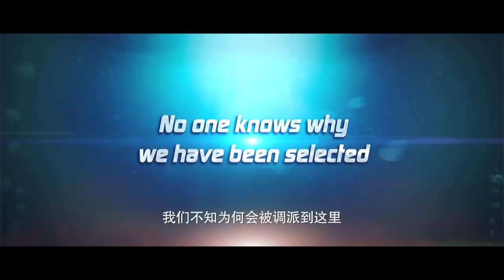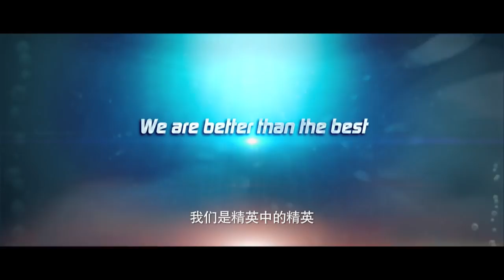Bangkok ASEAN Film Festival 2017 - Ah Boys To Men 3 Frogmen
Genre: Comedy
Director: Jack Neo
Cast: Joshua Tan, Maxi Lim, Tosh Zhang, Wang Wei Liang, Wesley Wong, Justin Dominic Mission, Charlie Goh, Bao Shang Ze, Jaspers Lai, Irene Ang, Richard Low, Wang Lei, Aileen Tan, Chen Tian Wen, Yip Limei
RunTime: 2 hrs 30 mins
Rating: PG13 (Some Coarse Language & Violence)
Released By: mm2 Entertainment and Golden Village Pictures

Opening Day: 19 February 2015

Synopsis: Ah Boys to Men 3: Frogmen brings Singapore’s favourite recruits back to the days before enlistment in ABTM. Instead of reporting to Pualu Tekong, the Ah Boys are posted to the Naval Diving Unit (NDU). Returning to active duty are familiar characters ? Ken Chow (Joshua Tan), the spoilt, rich kid, who tries to 'keng' his way out of NS. Aloysius Jin AKA Wayang King (Maxi Lim), whose over-enthusiasm creates more problems for his cabin mates. Lobang (Wang Weiliang), the street-smart wheeler dealer, out to make a quick buck off his cabin mates. Joining them is new face Hei Long AKA The Black Dragon (Wesley Wong), an aggressive gang leader, who prefers to talk with his fists instead of his mouth. Together, these ragtag band of misfits must somehow survive 40 weeks of training in hell. Do they have what it takes to become one of Singapore’s most fearsome military units ? the frogmen?

Ah Boys to Men 3: Frogmen นำเอาตัวละครจากหนังฮิต Ah Boys to Men กลับมาอีกครั้ง ในภาคใหม่ ที่ย้อนเวลาไปก่อนหน้าที่พวกเขาจะกลายมาเป็นทหารเกณฑ์เพื่อเริ่มต้นเรื่องใหม่อีกครั้ง แทนที่พวกเขาจะถูกส่งไปประจำการที่ปัวลา เตกง เหมือนอย่างในภาคแรก หนุ่มๆ อาบอยส์ ต้องถูกส่งไปประจำการในหน่วยประดาน้ำ (NDU) โดยตัวละครจากภาคก่อนที่กลับมา ได้แก่เคนโจว (โจชัว) ลูกคุณหนูที่พยายามหาทางหลบเลี่ยงการเกณฑ์ทหาร อาลอยเชียส จิน หรือ วายัง คิง (แม็กซิ ลิม) ที่ความล้นของเขาสร้างปัญหาให้กับเพื่อนร่วมหน่วย โลบัง (หวังเหว่ยเหลียง) เจ้าของร้านขายล้อรถหัวหมอที่ชอบหากินกับเพื่อนร่วมหน่วย โดยสมาชิกหน้าใหม่คือเฮยหลง หรือมังกรดำ หัวหน้าแก๊งค์ขี้โมโหผู้ชอบคุยด้วยกำปั้น บรรดาก๊วนคนแปลกเหล่านี้จะรอดจากการฝึกโหด 40 สัปดาห์ได้หรือไม่ พวกเขาจะสามารถเป็นทหารมนุษย์กบซึ่งเป็นหน่วยที่แข็งแกร่งที่สุดของกองทัพสิงคโปร์ได้หรือไม่